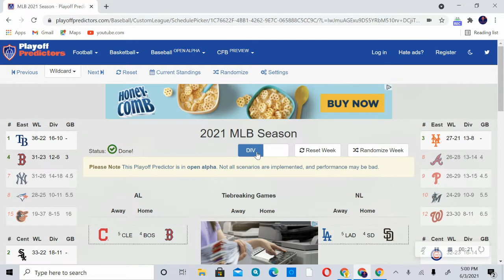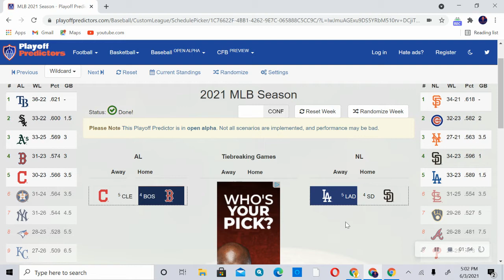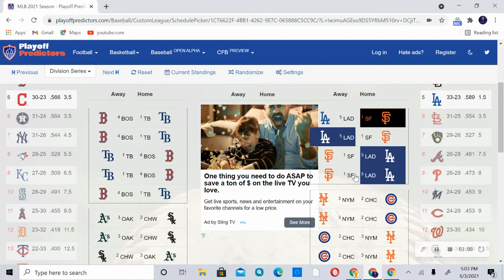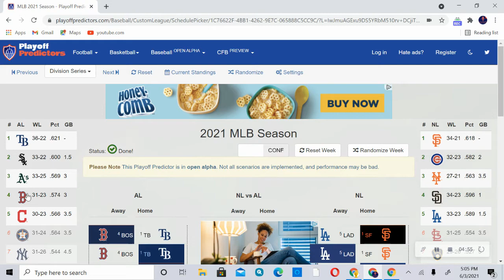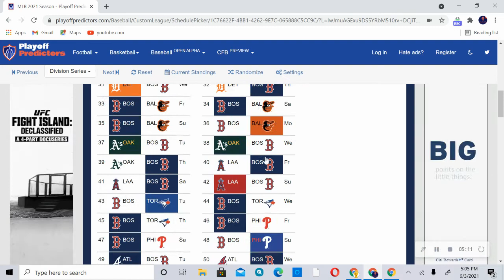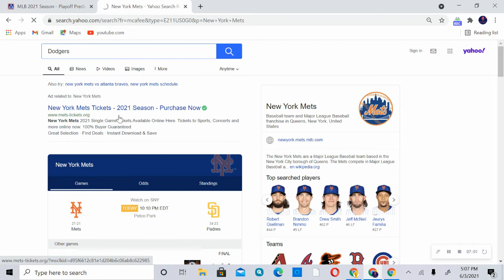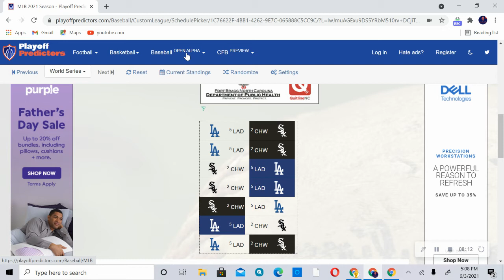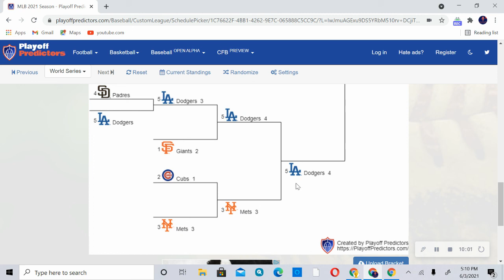2021 MLB Playoff Predictions If The Season Ended Today